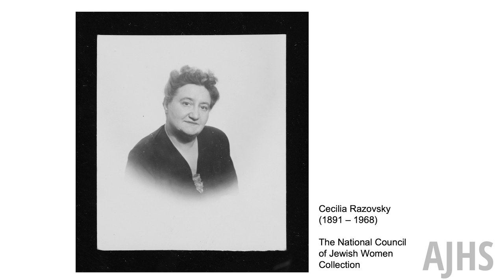This Land is Our Land: An Immigrant’s Manifesto by Suketu Mehta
Book Launch and Talk with Author Suketu Mehta (NYU) and Nancy Foner (CUNY Hunter College)

Thursday, June 6, 2019, 7:00 pm

There are few subjects in American life that prompt more discussion and controversy than immigration. But do we really understand it? In "This Land Is Our Land," the renowned author Suketu Mehta attacks the issue head-on. Drawing on his own experience as an Indian-born teenager growing up in New York City and on years of reporting around the world, Mehta subjects the worldwide anti-immigrant backlash to withering scrutiny.

As he explains, the West is being destroyed not by immigrants but by the fear of immigrants. Mehta juxtaposes the phony narratives of populist ideologues with the ordinary heroism of laborers, nannies, and others, from Dubai to Queens, and explains why more people are on the move today than ever before. As civil strife and climate change reshape large parts of the planet, it is little surprise that borders have become so porous.

But Mehta also stresses the destructive legacies of colonialism and global inequality on large swaths of the world: When today’s immigrants are asked, “Why are you here?” they can justly respond, “We are here because you were there.” And now that they are here, as Mehta demonstrates, immigrants bring great benefits, enabling countries and communities to flourish. Impassioned, rigorous, and richly stocked with memorable stories and characters, "This Land Is Our Land" is a timely and necessary intervention, and a literary polemic of the highest order.